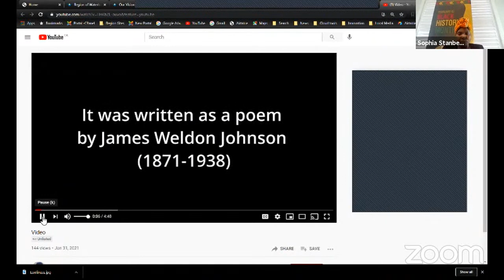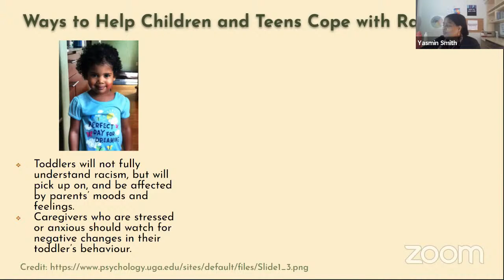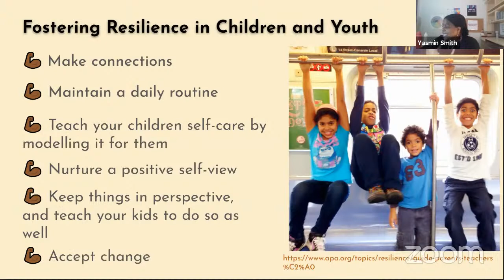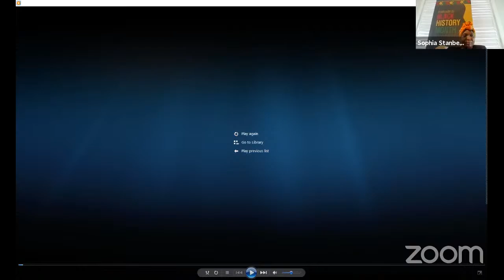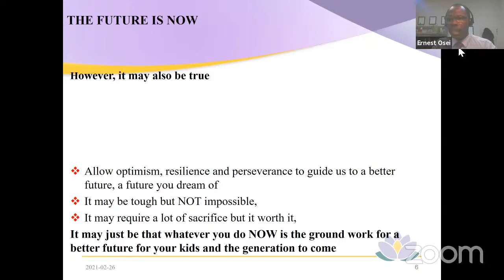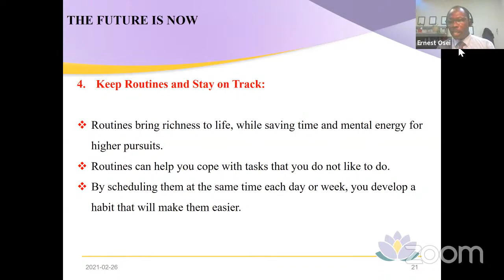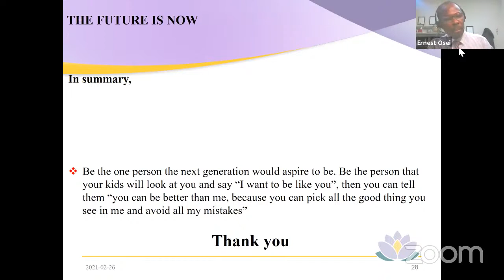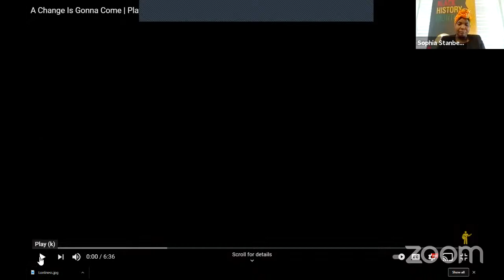Black History Celebration